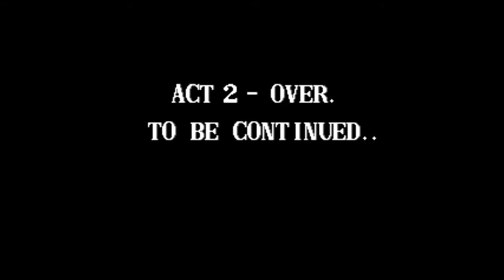The Combatribes | Technos Arcade 1 | Game 8 of 8 | Evercade Handheld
Times are tough on the streets of New York City in the far-off future - and it's up to three cyborg vigilantes to clean up the town. Battle your way through a series of street gangs and take down their leaders on your way to the ultimate battle against Martha Splatterhead! Fans of Technos' classic brawler Renegade will be right at home with this one.

Japan's Game Machine magazine listed The Combatribes as the second most successful table arcade unit of the year in August of 1990.

Year Released: 1990
Developer: Technos Japan
Genre: Beat 'em up
Players: 1-3 players simultaneous